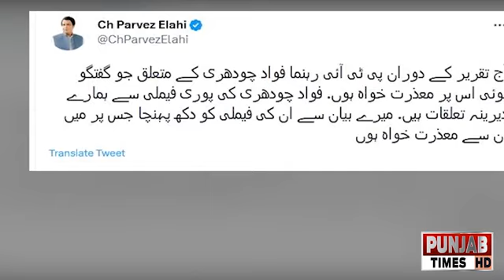Parvez Elahi apologized for the statement regarding Fawad Chaudhry | Breaking News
Welcome to the official Punjab Times News HD YouTube Channel!

Punjab Times News HD keeps you updated on the most recent and major happenings within the sort of breaking news, bulletins, well-equipped speak shows.Punjab Times News  is your Ultimate News guide.